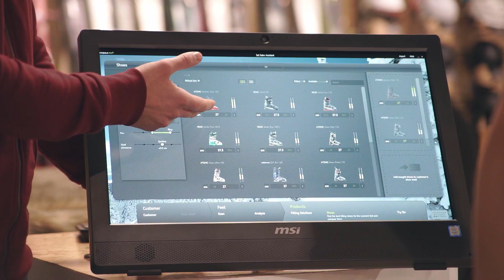Asport 3D Footscan & Ski Bootfitting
Die wohl wichtigste Ausrüstungs-Komponente im Skisport ist sicherlich der Schuh. Ein schlecht sitzender Skischuh kann die Ursache für Schmerzen sein aber auch Kontrollverlust auf den Skiern bedeuten. Asport ist seit jahren führender Spezialist in Sachen Bootfitting und Sohlenanpassung im Großherzogtum Luxembourg.